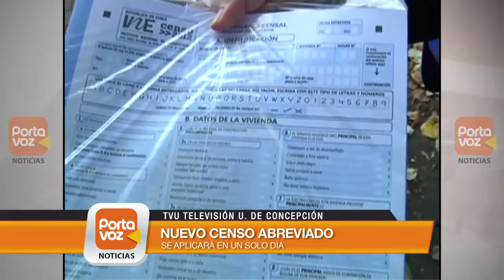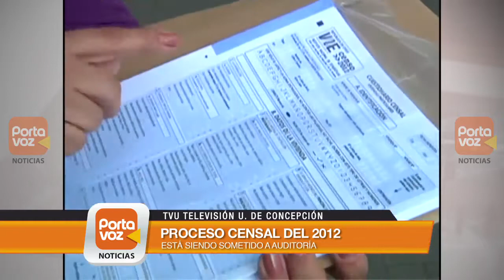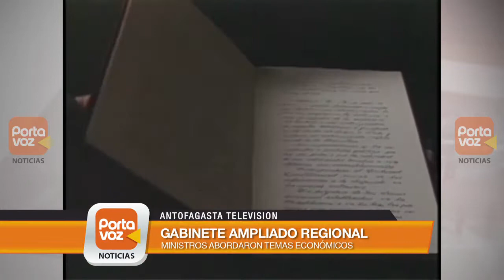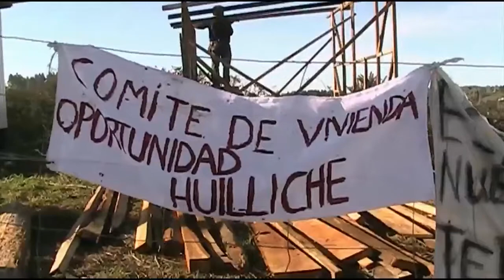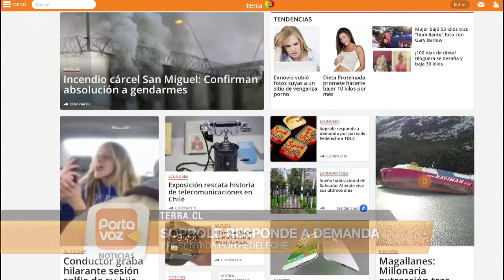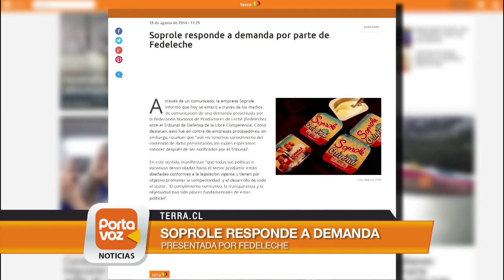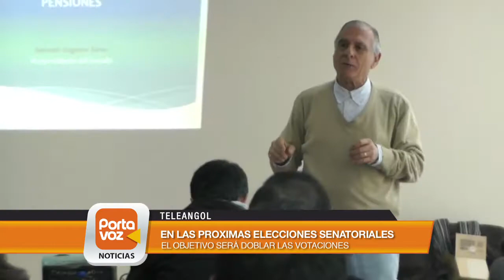PORTAVOZ NOTICIAS- Noticias desde las regiones [28-08-2014]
Conoce las informaciones desde las regiones, en el único noticiario verdaderamente nacional.